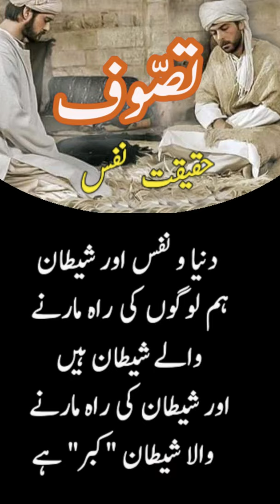tasawuf | ytshorts | youtubeshort | Islamic hour | youtubeshorts | short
No. 4 I تصوف I Nafs I SUFI STATUS I SUFISM I Tasawwuf I Latest Bayan I Islamic Hour I islam I short

Heart Touching Quotes I Sufi Quotes I best Quotations I Amazing Quotes I Sad Quotes Best Urdu Sufi Quotes Collection Best Collection Sad,  Best Motivational Quotes
Collection of Urdu poetry and Urdu Quotes sultan bahu mohammad bakhsh
sufi quotes,  Sufiana Kalam, Two Line Poetry, Sufiana Poetry, Urdu Sad Poetry, Urdu, hindi, murshad live, murshid lines, islamicwhatsappstatus, music with no copyright, khanqah, sufi music, راہ عشق